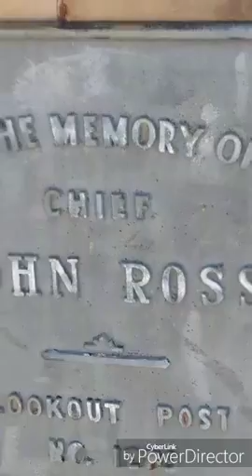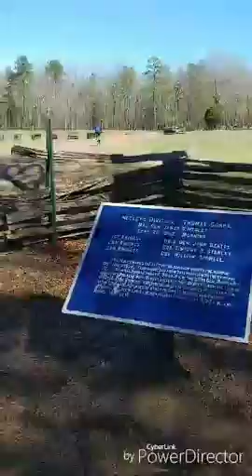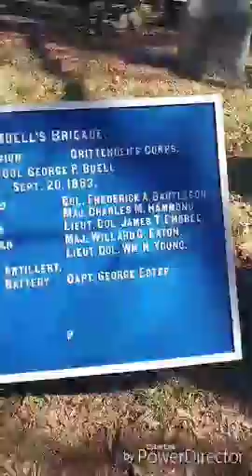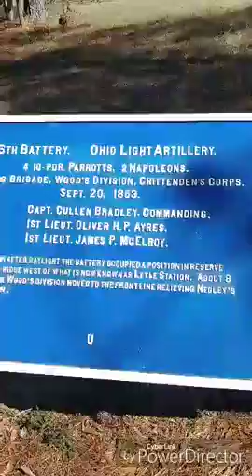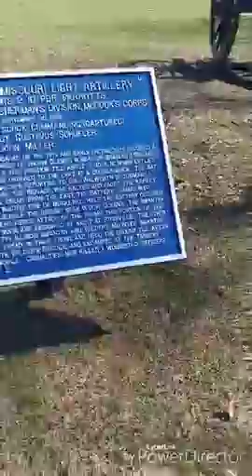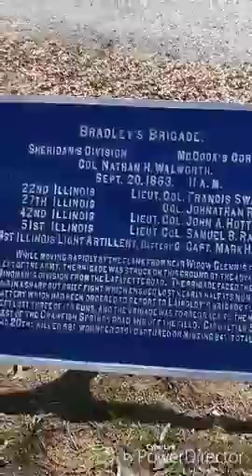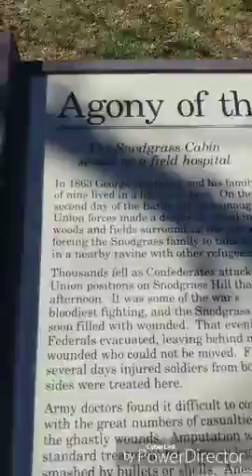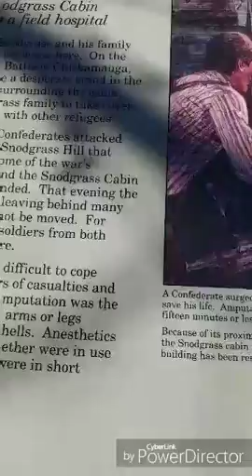Chickamauga Unedited + Choo-Choo (Bonus Footage)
Visiting the battlefield in Chicamauga, GA.  The closer I got, the weirder things became.  Full, unedited video, including a brief trip to the famous Chattanooga Choo Choo.